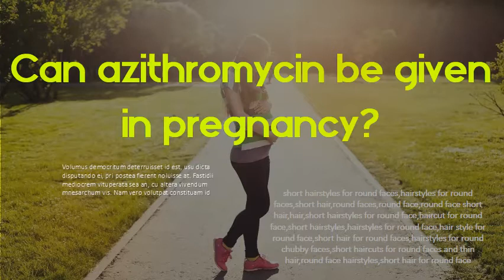Can azithromycin be given in pregnancy - Can azithromycin cause birth defects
Azithromycin - bumps - best use of medicine in pregnancy The macrolides are a group of antibiotics that are used to treat a wide range of infections. Individual. Can taking a macrolide in pregnancy cause miscarriage? Antibiotics and Pregnancy: Are They Safe? Parents So do you take the antibiotic and get better, or skip it and risk birth defects? been found to be harmful to fetuses and should not be used by pregnant women. including azithromycin and clarithromycin – during pregnancy and having a baby. Pregnancy outcome following gestational exposure to. NCBI Rates of major malformations and other endpoints of interest were compared among. Azithromycin (Zithromax®) is an azalide antibiotic belonging to a. that was used to record details of the baby's birth and subsequent health, the. can result, including increased rates of pregnancy loss, low birth weight,Pregnancy outcome following gestational exposure to. Azithromycin is an azalide antibiotic with an extensive range of. Rates of major malformations and other endpoints of interest were. with the drug, given that perinatal transmission of the infection can be of great concern. Two commonly used antibiotics OK during pregnancy - UPI Azithromycin and clarithromycin, commonly used in place of penicillin for allergic patients, were found not to be associated with birth defects. By. Fetal Safety of Macrolides | Antimicrobial Agents and. Macrolide antibiotics are largely used in pregnancy for different bacterial infections. Data concerning the fetal safety of clarithromycin, azithromycin, and. We investigated the risk of major malformations after exposure to macrolides during. we could rule out a dose response relationship between macrolides and any of. Azithromycin Pregnancy and Breastfeeding. Drugs Azithromycin Breastfeeding Warnings. This drug should be used only if clearly needed. Excreted into human milk: Yes Comments: -Breastfed. Azithromycin Prevents Pregnancy Loss: Reducing the Level of. Azithromycin prevented LPS-induced pregnancy loss. It is well known as a trigger .